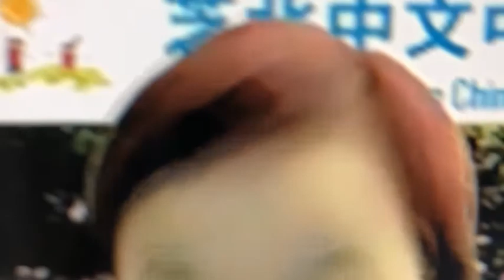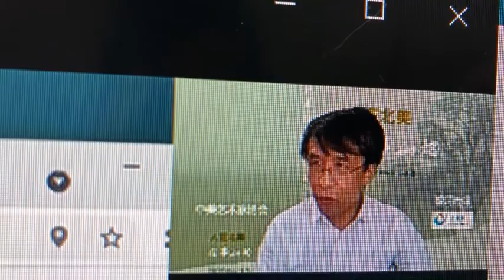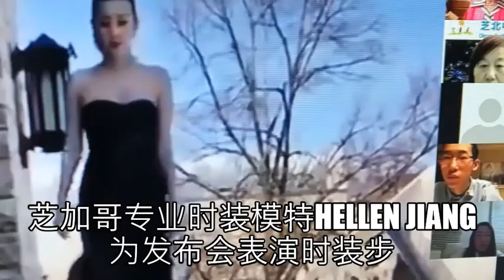《人在北美往事如烟》新书发布会Youtube版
《人在北美往事如烟》新书发布会实况